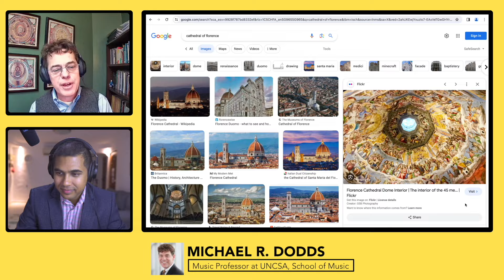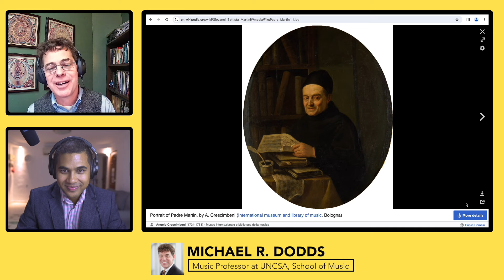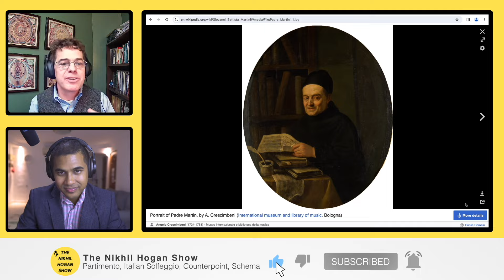Why did conservative Catholic musicians reject sharps and flats? (feat. Michael R. Dodds)